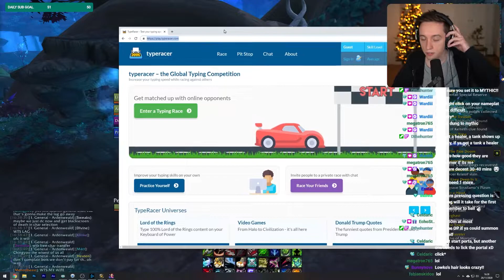Let's play World of Warcraft: Shadowlands with Lowko! (Ep. 30)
In this series of videos I play the first week of the release of World of Warcraft: Shadowlands. WoW is one of my favourite games of all time.